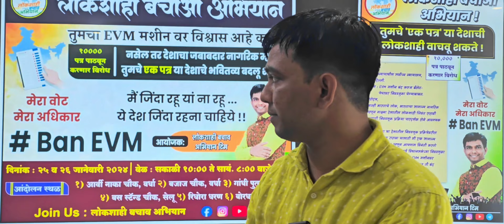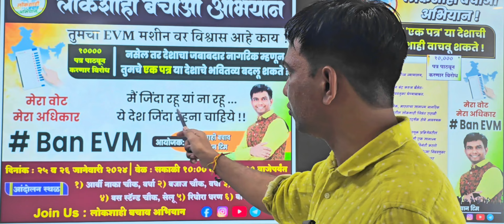लोकशाही बचाव अभियान ! EVM मशीन विरोधात आंदोलन ! 25 व 27 जानेवारी ला वर्धा येथे..!!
10,000 पत्र सुप्रीम कोर्टाच्या सरन्यायदिशाना व निवडणुक आयोगाला पाठवणार...!